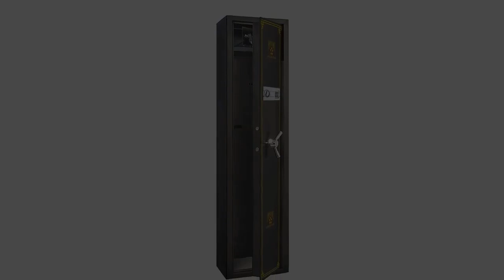Gun Safes - Winchester gun safes from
What is the best way to protect your important family or business values and documents from theft, theft, fire or natural disaster? The presence of a certain peace of mind, which arises from the fact that in your home or business there is a warehouse of commercial class, a storage door or steel fire safety. When it comes to personal safety, security or fire protection, no one can compare